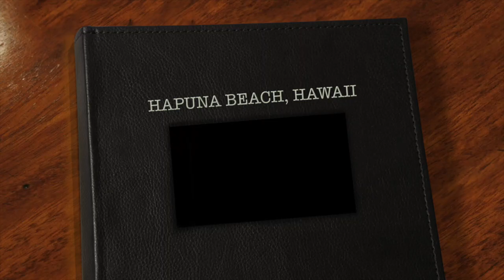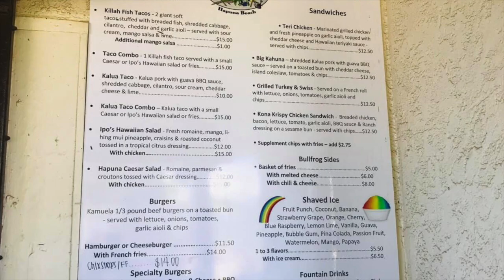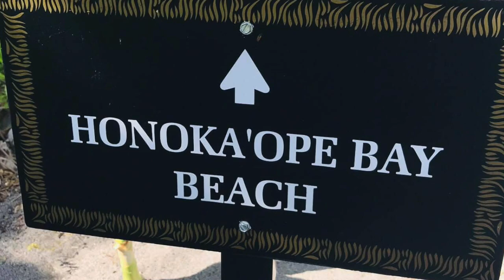HAWAII PART 2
This video is about our family trip to Hawaii before the pandemic. Be safe everyone.